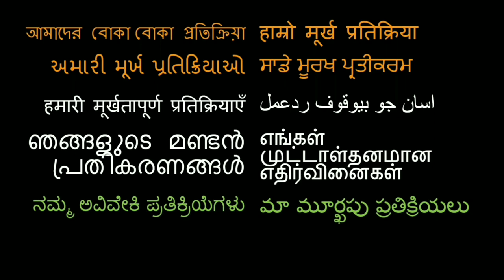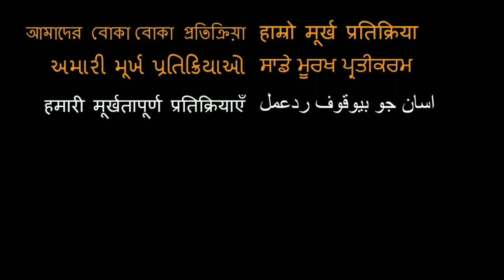Anurag Kashyap's DVD COLLECTION REACTION!! !! | Film Companion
18960 Ventura Blvd. #76